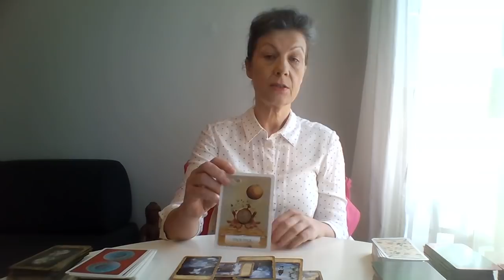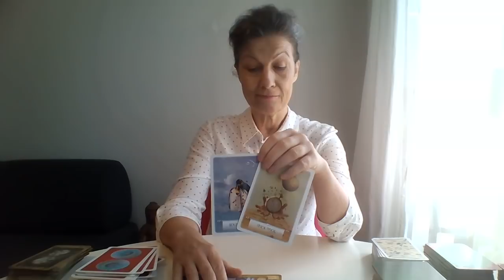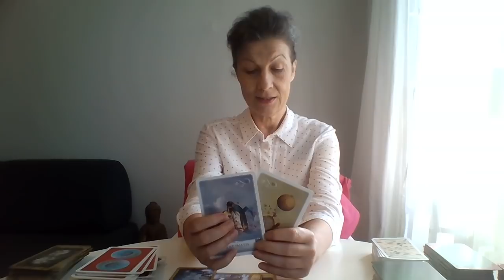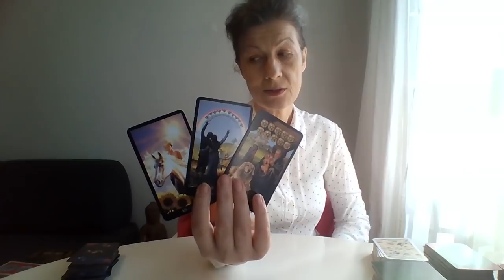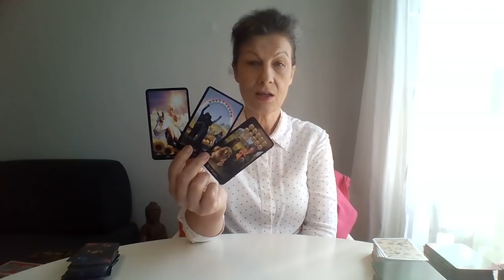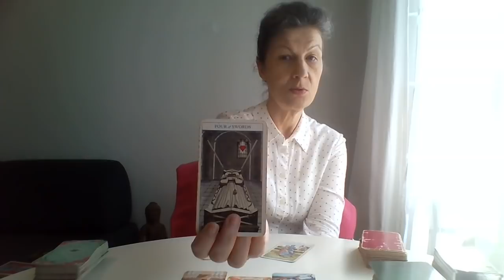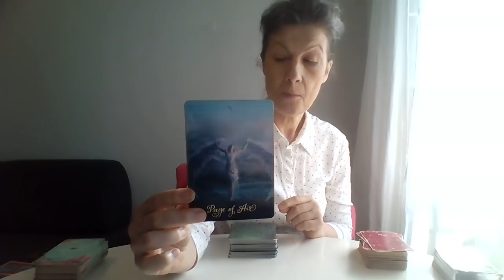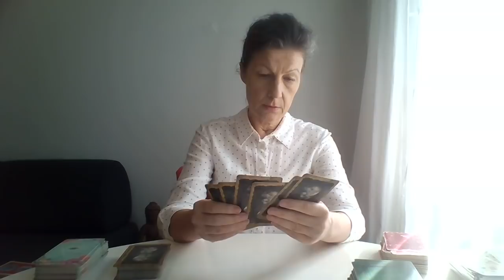Výklad tarotových karet na 7.října NENECHME SE ODRADIT 💖💕LASKA 👀🎶EXISTUJE 😘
Moji milí,
přeji Vám tichý den a doufám,že Vám tento výklad pomůže.
s láskou
Monika
14.00 Kam mě to vede , co si mám ujasnit ?♋♏
16.48 Jaké jsou momentálně energie mezi námi? ♋63 ♒67
21.25 Obnoví se mnou pritel ♋ 78 komunikaci? ♒81
26.50 Co mají pro mne za informaci? ♍ se ptá na ♋a♌
35.05 Má smysl o tom uvažovat? ptá se ♍ na ♑
39.25 Mam za nim ist? ♏
beran ♈
byk ♉
blizenci ♊
rak♋
lev♌
panna♍
vahy♎
stir♏
strelec♐
kozoroh♑
vodnar♒
ryby♓